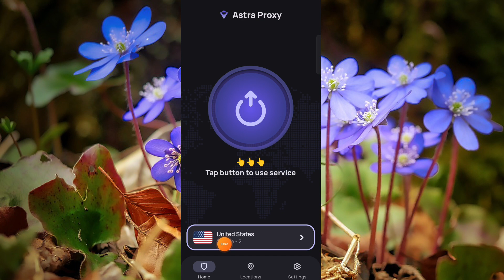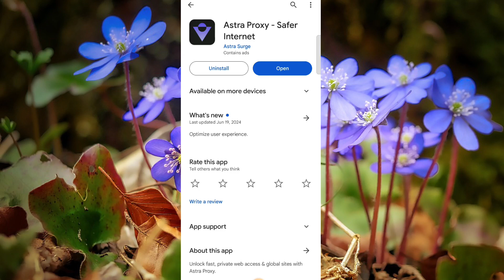Astra Proxy Safer Internet || Astra Proxy Vpn Kaise Use Kare || How To Use Astra Proxy Vpn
Dosto Aaj Ki Is Video Me Maine Aapko Ye Bataya Hai Ki Aap Astra Proxy Vpn App Ko Kaise Use Kare Sakte Hai Ummed Hai Aapko Ye Video Bahut Hi Jyada Pasand Aayegi Thank You So Much..!!